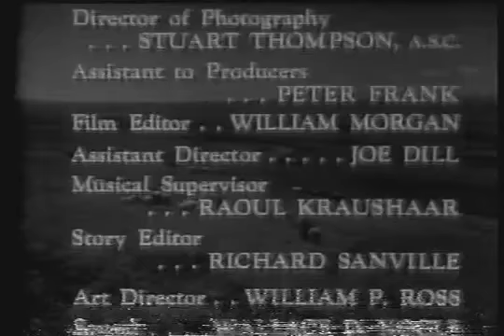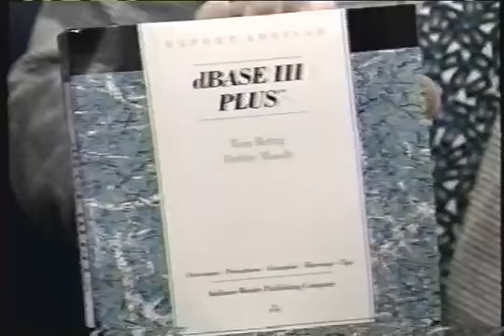ROSS SHAFER, 7/4/88 - TOMMY RETTIG ("JEFF'S COLLIE")/BOBBY DIAMOND ("FURY")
Ross Schafer, 7/4/88 - Ross welcomes Tommy Rettig, the original star of "Lassie" (later called "Jeff's Collie"), and chats about his career.  He also has Bobby Diamond ("Fury") come on to surprise Tommy, as he and Bobby were childhood friends.